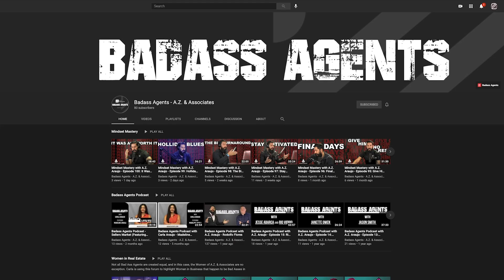Mindset Mastery with A.Z. Araujo - Episode 211: Refine and Enhance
Follow A.Z. Araujo on: Instagram @azaraujo1